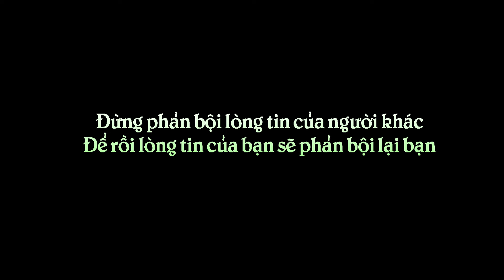Cho Bạn Thân Đến Nhà Ở Nhờ Và Cái Kết Mất Vợ | Ranh Giới Trắng Đen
Cho Bạn Thân Đến Nhà Ở Nhờ Và Cái Kết Mất Vợ | Ranh Giới Trắng Đen - LẠ Vlogs
Các bạn hãy đón xem và ủng hộ thông điệp của Lạ Vlogs nhé!